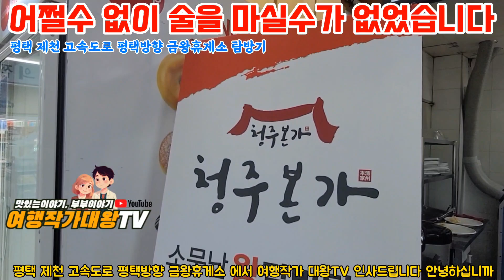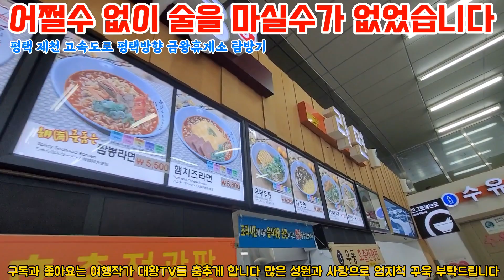어쩔수 없이 술을 마실수가 없었네요ㆍ평택제천 고속도로 평택방향 금왕 휴게소 탐방기